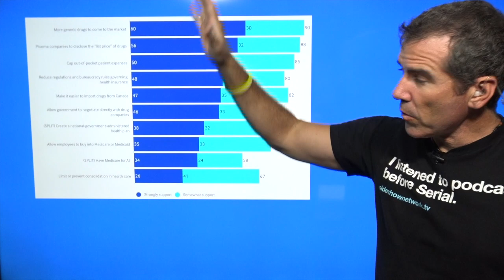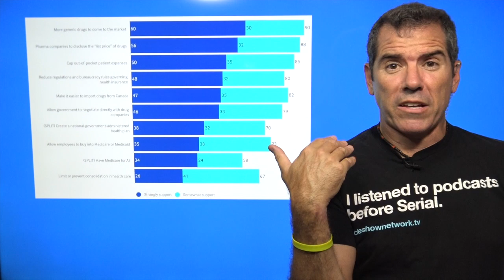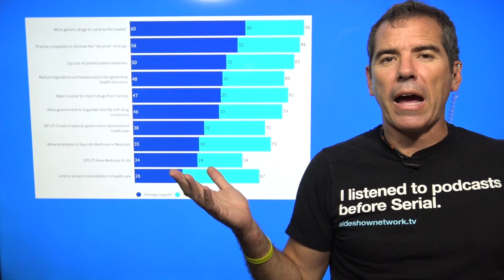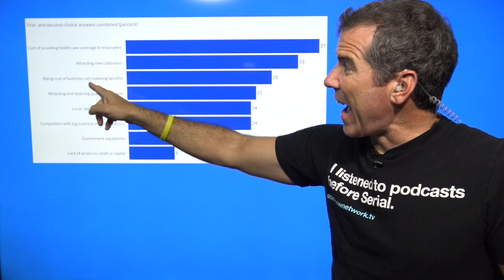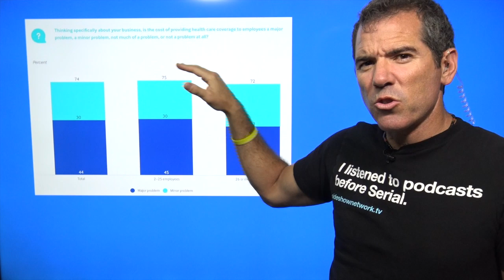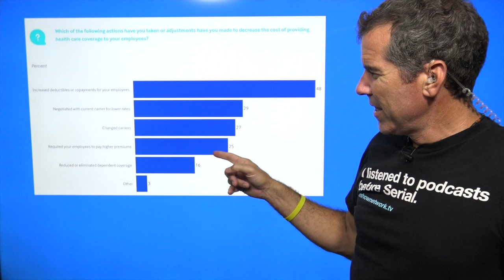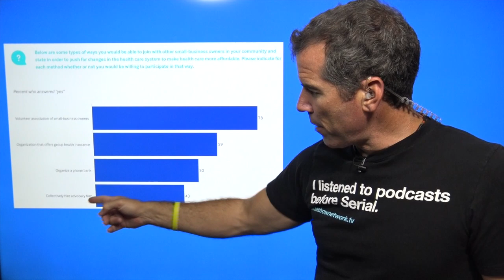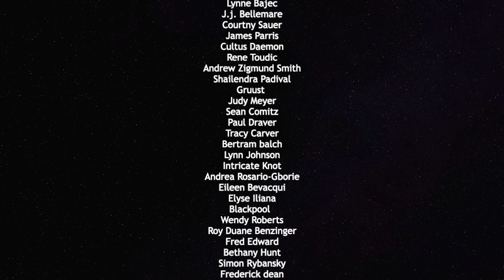Study Finds Med4All Helps Small Business Owners — The Political Vigilante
Graham shows hw a new study backs the moving savings of Med4All.